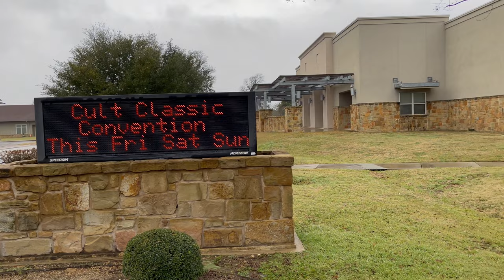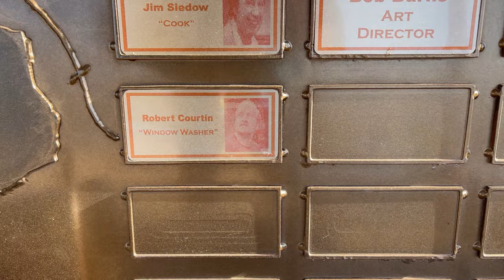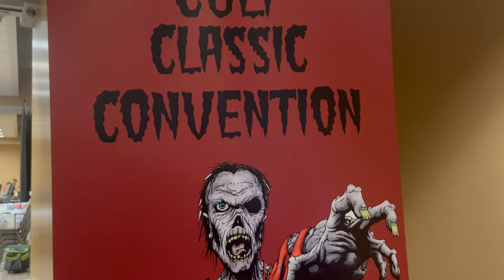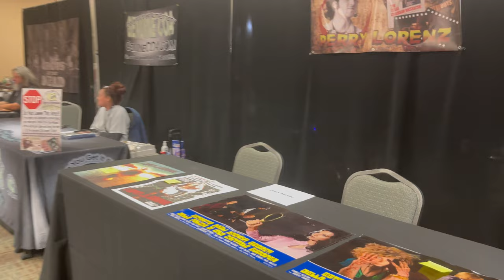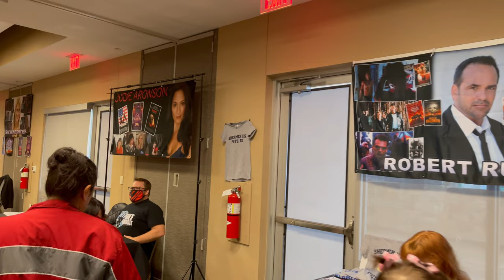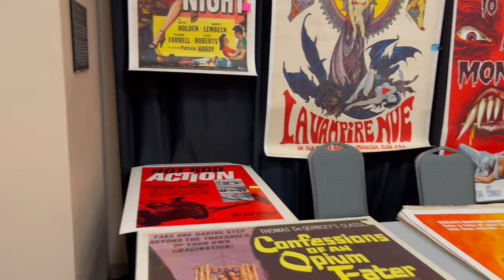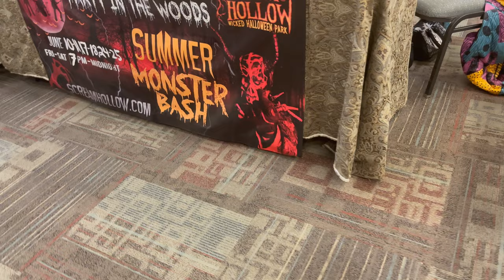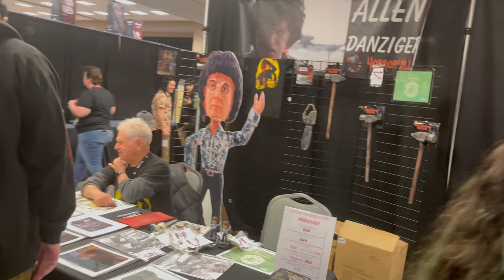Cult Classic Convention 2022 Bastrop Texas Walkthrough. Texas Chainsaw Massacre Reunion Panel.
Mashup walkthough of all three days + Texas Chainsaw Massacre 74 Cast Q & A Highlights. cultclassicconvention visitbastrop texachainsawmassacre # horrorconvention